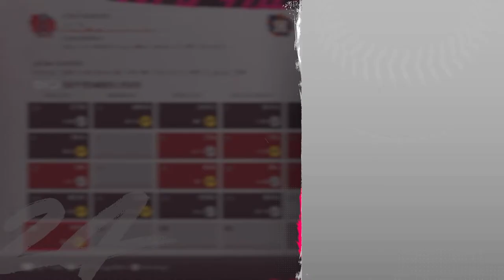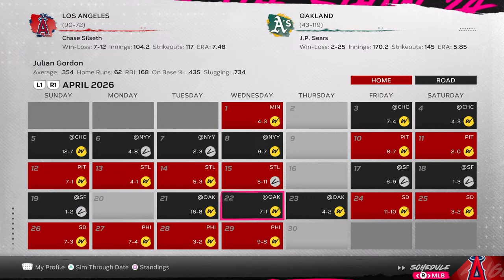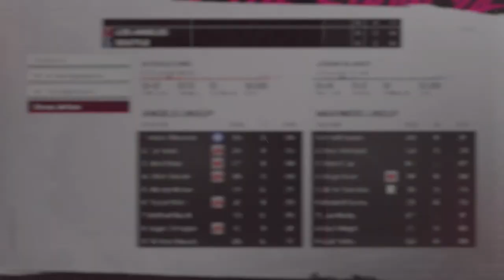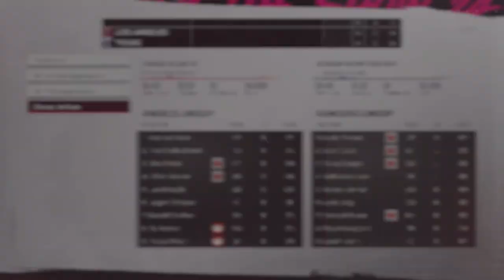MLB The Show 24 - Playoffs!! - Road To The Show EP16